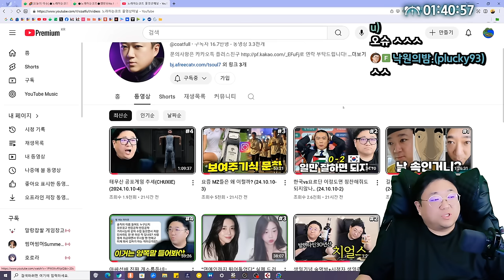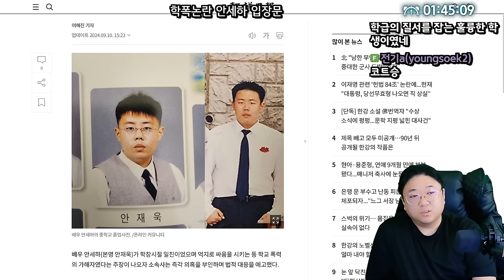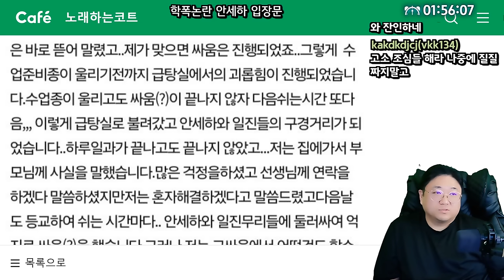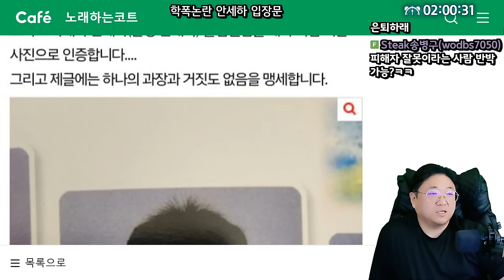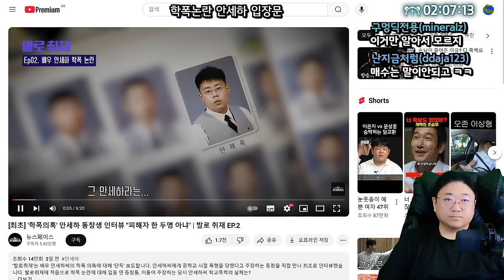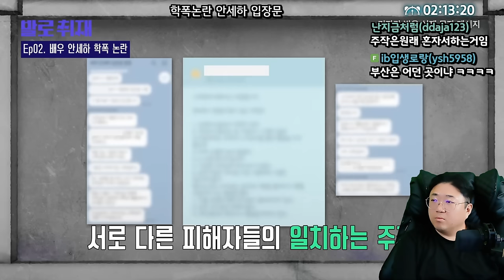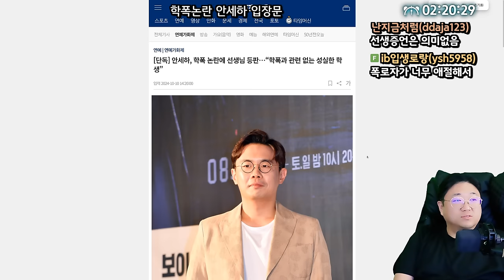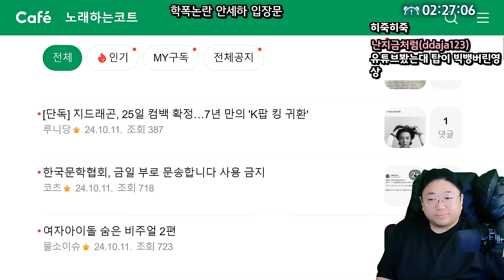배우 안세하 학폭의혹 인터뷰 총정리 (24.10.11-3)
0:00 오슈시작
1:34 ★안세하 학폭의혹 입장문+내용정리

[음원출처]